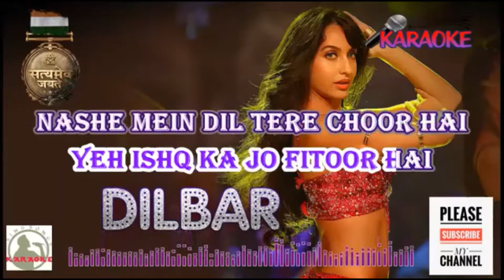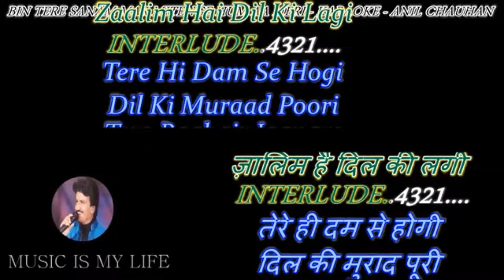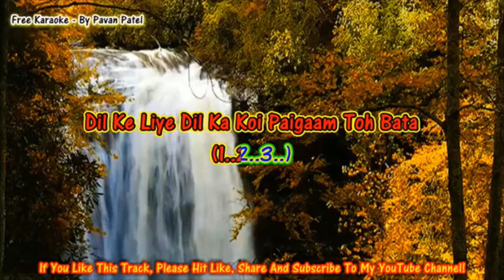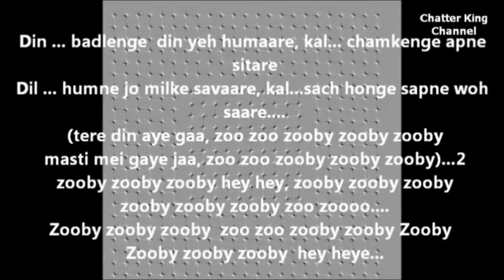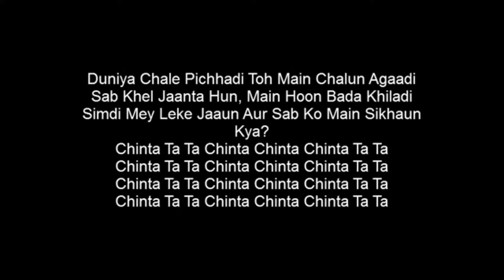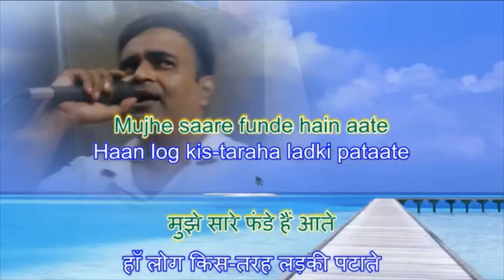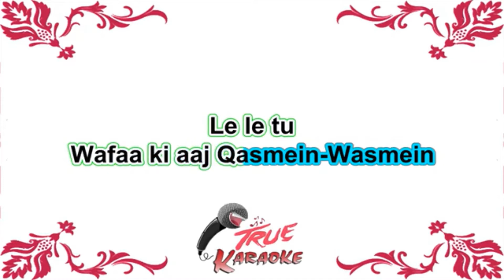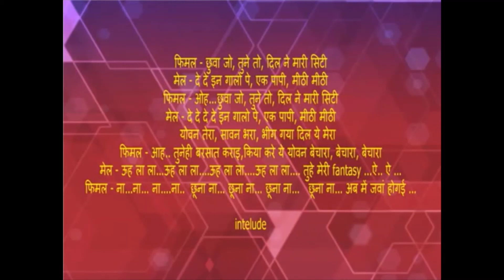Diwali Slot 2 Updated Video